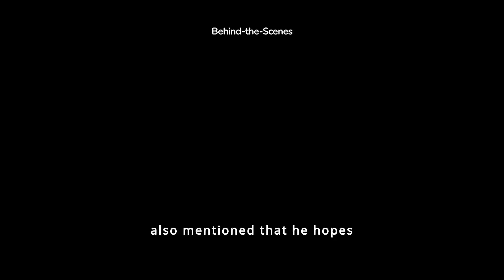One by One: Lessons from the Penang Fight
Lessons from the Penang Incident: A Tale of Humility, Martial Arts, and Effective Mediation

In a recent incident that unfolded in the bustling streets of Penang, Malaysia, a moment of conflict between two individuals captured the attention of the nation and sparked a wave of reflection on the values of humility, the principles of martial arts, and the significance of effective police mediation.

Understanding the Incident

The incident, which gained viral attention through social media and news coverage, began as a heated altercation at a local convenience store. What could have easily escalated into a prolonged feud took an unexpected turn towards resolution, demonstrating profound lessons that resonate beyond the immediate circumstances.

Lesson 1: Always Be Humble
Icon: 🌱
Central to the resolution was the pivotal role of humility. Amidst the heat of the moment, both parties demonstrated courage by setting aside their pride. This act of humility not only de-escalated tension but also paved the way for dialogue and mutual understanding. It serves as a poignant reminder that in our daily lives, approaching conflicts with humility can prevent situations from spiraling out of control.

Lesson 2: Martial Arts for Self-Defense, Not Offense
Icon: 🥋
The incident also underscored the true essence of martial arts. Martial arts, deeply rooted in principles of respect, discipline, and self-defense, teaches practitioners to use their skills responsibly and ethically. It was evident that the individuals involved understood the difference between defending oneself and instigating violence, reflecting the core values of martial arts in their actions.

Lesson 3: Effective Mediation by Police
Icon: 🚔
Perhaps most striking was the role played by the Malaysian police. Instead of resorting to punitive measures, the police acted as mediators, facilitating reconciliation and understanding between the conflicting parties. This humane approach not only resolved the immediate conflict swiftly but also set a positive example of empathy and community-focused policing.

Community Response and Reflection

Following the incident, the community responded with an outpouring of support and praise for the peaceful resolution. Social media platforms were flooded with messages celebrating the willingness of the individuals to reconcile and commending the police for their compassionate intervention. This collective response highlighted a shared desire for harmony and unity in the face of conflict.

The Penang incident serves as a poignant reminder of the power of humility, the true purpose of martial arts, and the importance of humane intervention in resolving conflicts. It encourages individuals and communities alike to embrace these values in their interactions, fostering a more peaceful and understanding society.

As we reflect on this incident, let us carry forward these lessons into our own lives, striving to approach conflicts with humility, using our skills responsibly, and advocating for compassionate mediation in resolving disputes. By doing so, we contribute to building a community where understanding and harmony prevail over discord.

This article encapsulates the profound lessons learned from the Penang incident, highlighting the importance of humility, martial arts principles, and effective police mediation in resolving conflicts and fostering community harmony.